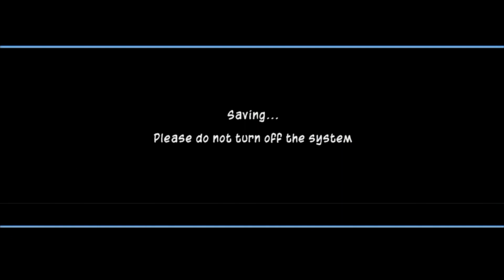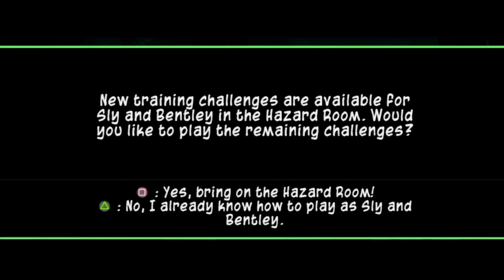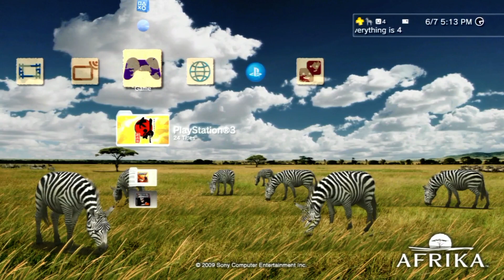Plazethrough: Sly Cooper 3